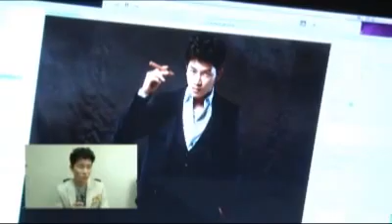Protect the Boss - Ji Sung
Protect the Boss
SBS 2011
On air Aug 3rd, 2011
Ji Sung, Choi Kang Hee, Kim Jae Joong, Wang Ji Hye